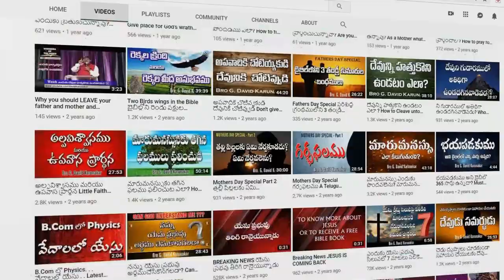ఆత్మ సంబంధమైన వరములను ఆసక్తితో అపేక్షించుడి Today's Life Changing Devotional Short Message for you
ప్రేమ కలిగియుండుటకు ప్రయాసపడుడి. ఆత్మ సంబంధమైన వరములను ఆసక్తితో అపేక్షించుడి; విశేషముగా మీరు ప్రవచనవరము అపేక్షించుడి. (1కోరింథీయులకు 14:1)